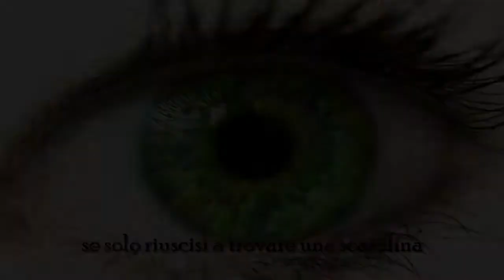Li guarderei in eterno